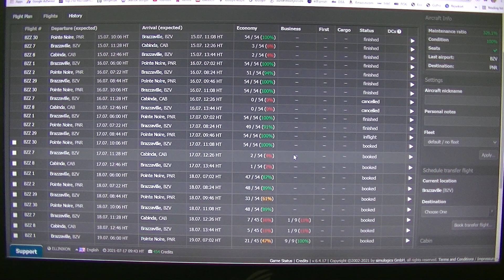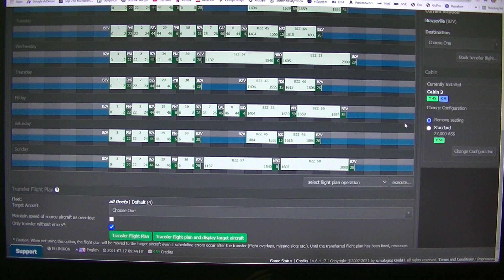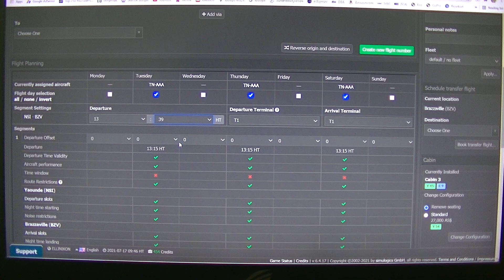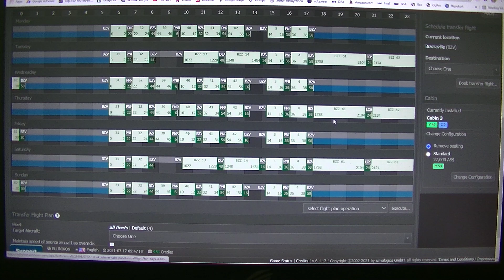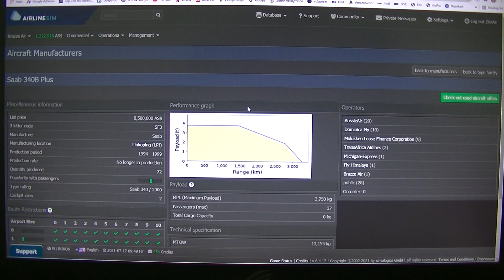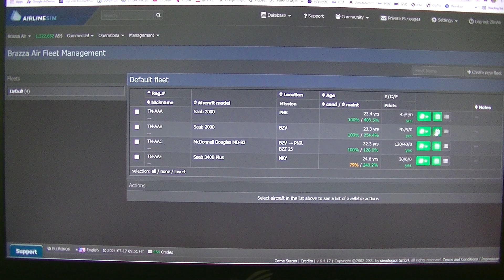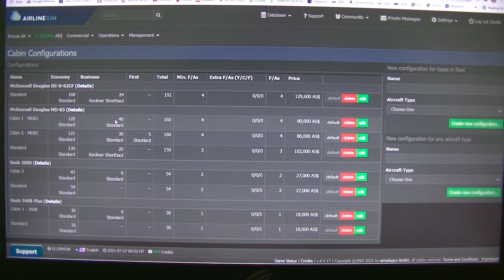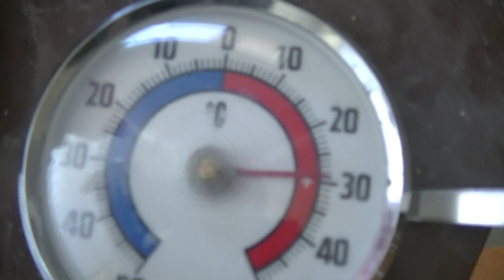MongoTV_4768 - Mongo Games - AIRLINESIM - Part 181 - New Route To Luanda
PART 181 - I add a new route to Luanda in Angola. I got a new interlining today, that fly this route. I need to try add some new routes, and expand my small airline. I will take a look tomorrow evening. Have a good day too :-)